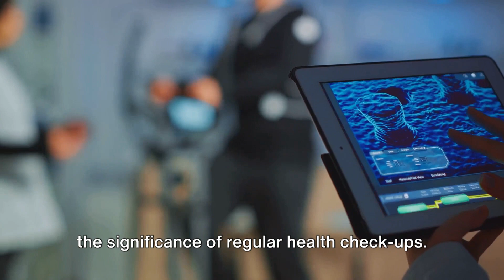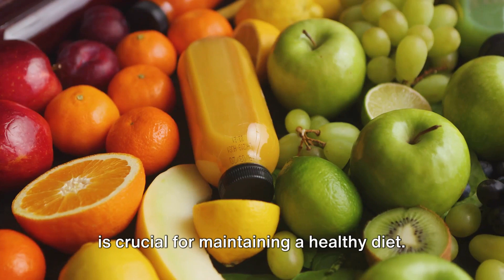The Ultimate Wellness Guide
Learn how to change your life for Ultimate Wellness